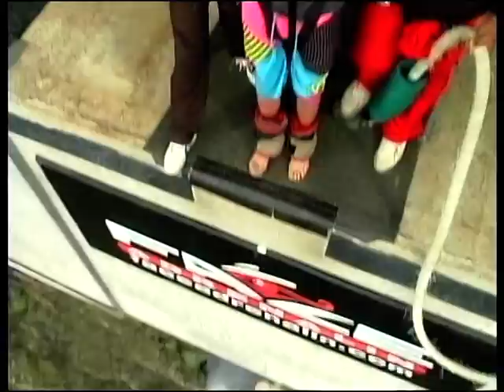Highest Bungee Jump in the World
Jumping off the highest bungee jump in the world. Situated in Plettenburg Bay, South Africa. Going from 0 - 120km in 1 second. 216m of pure adrenaline